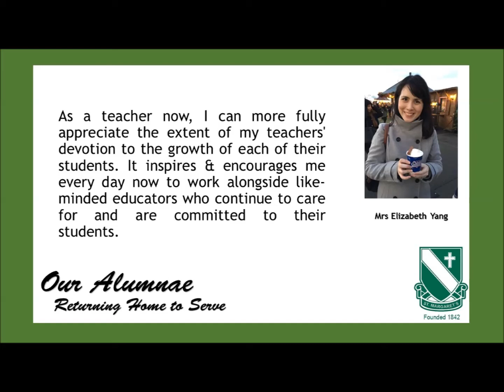Our Alumnae Mrs Elizabeth Yang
Mrs Elizabeth Yang has been teaching in SMSS since 2011. She is the St Margaret's Council Headmistress.